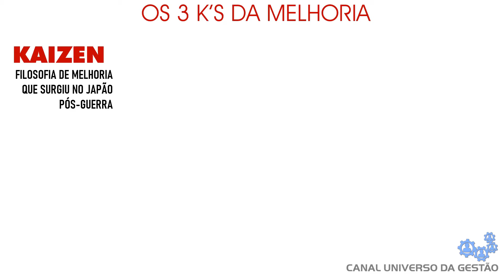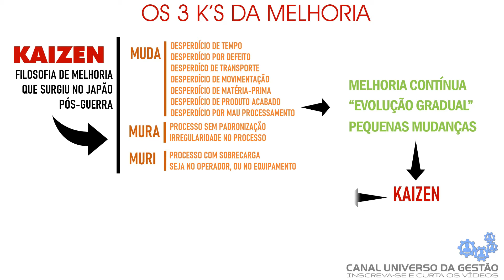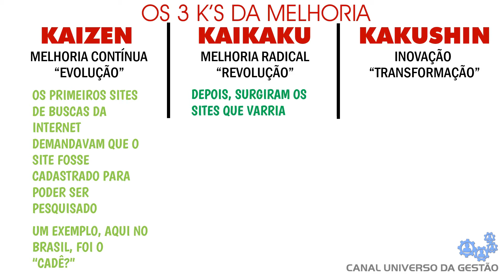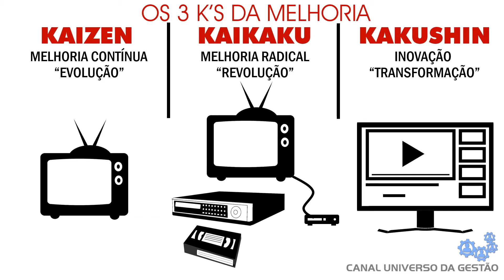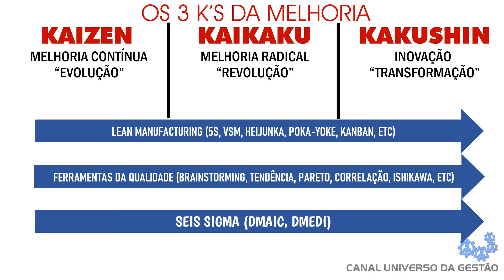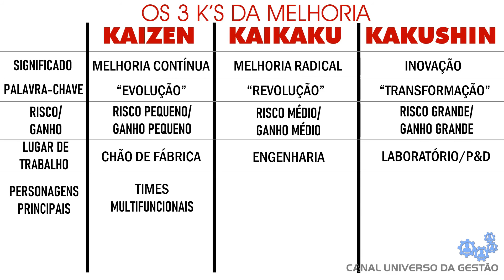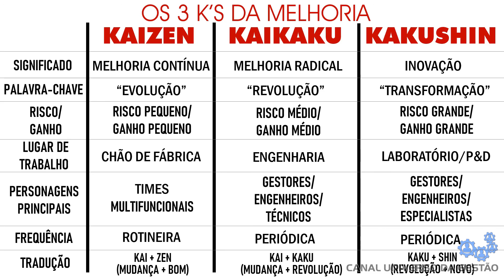KAKUSHIN, KAIKAKU E KAIZEN - OS 3 K'S DA MELHORIA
VIDEOAULA DE GESTÃO - Nesse vídeo eu descrevo e explico os 3 K's da melhoria: kaizem, kaikaku e kakushin! Confira, agora, e entre nesse mundo incrível da melhoria, que aumenta a produtividade, qualidade e competitividade das empresas!
Seções desta videoaula:
Vinheta: 0:00
Introdução: 0:17
Explicando o kaizen: 0:24
Comparação entre os 3 K's: 1:32
Exemplos: 1:54
Ferramentas utilizadas: 3:48
Diferença de impactos na melhoria: 4:16
Quadro comparativo: 4:50
Conclusão: 6:11
Agradecimento: 6:33
Referências:
2. Esforços razoáveis foram feitos para que as informações contidas neste vídeo estejam corretas e atualizadas (na data de sua produção), todavia, não há como garantir que não haja erros, equívocos, imprecisões, falhas ou omissões; inclusive, em decorrência do passar do tempo.
3. Este vídeo tem o objetivo de divulgar informações de caráter genérico, de acordo com a experiência e conhecimento do autor, e não deve ser interpretado como consultoria ou determinação específica a você, ou ao seu caso, nem como garantia ou promessa de qualquer resultado.
4. Universo da Gestão é marca registrada de Rodrigo Vargas.